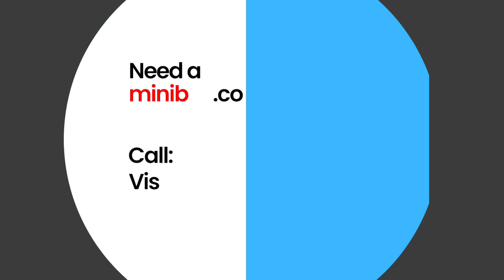Need a minibus - Minibus hire, perfect for any journey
Your local minibus hire - Need a minibus ltd

Easy to use booking through our website or call and have a chat with us.
Door to door 24hr premium service. Perfect for any journey.

1 - 8 passengers including up to 8 suitcases.

Services we offer:

Airport transfers
Cruise transfers
Ferry transfers
Weddings
Sporting events
Music events
Hen & Stag do's
Holidays
Day trips